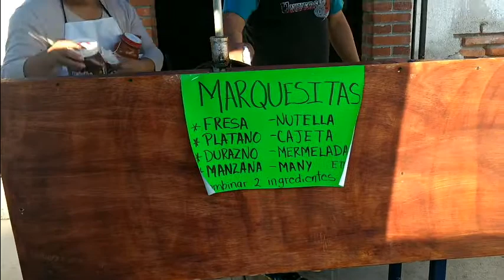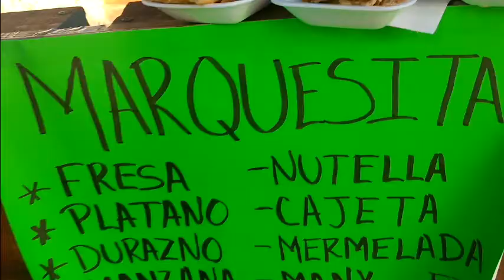Marquesitas Ixtlahuaca [Traveling Temascalapa]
¡Hola!